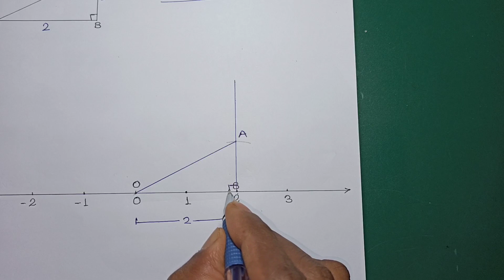8th Math | Rational and Irrational Numbers | Practice Set 1.4 | Q.No. (2)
Hi,
     In this video, you will get information about class 8th math, chapter Rational and Irrational numbers, practice set 1.4,q.no.2, solved.
       I hope it should be helpful to you during study time. Explained in Marathi language.